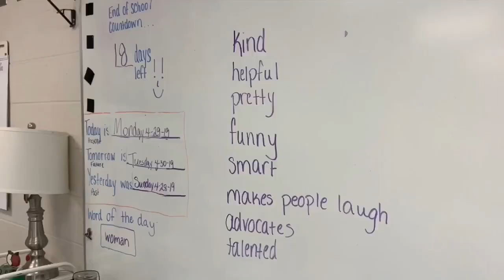EMILY LUSH - 2019 I Can Kid - Grayson County High School